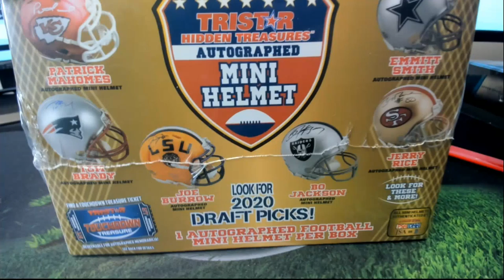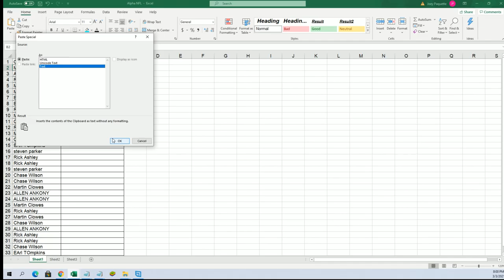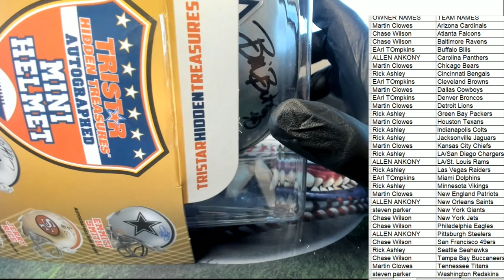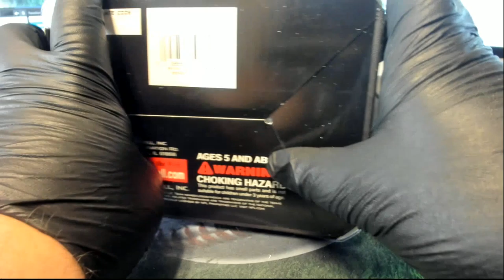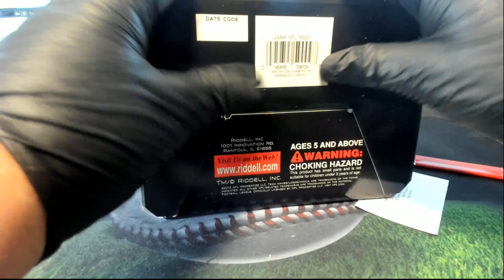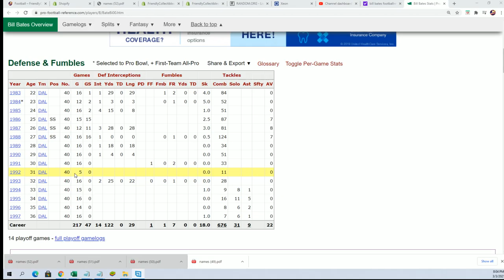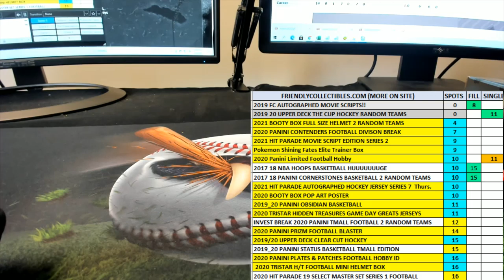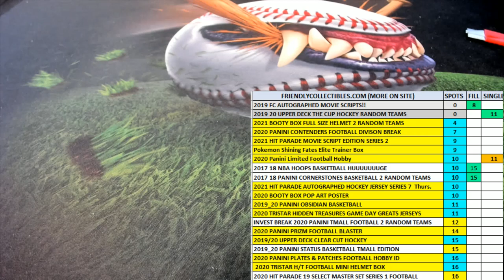2020 Tristar HT Football Mini Helmet Box ID 20TRIMIN575